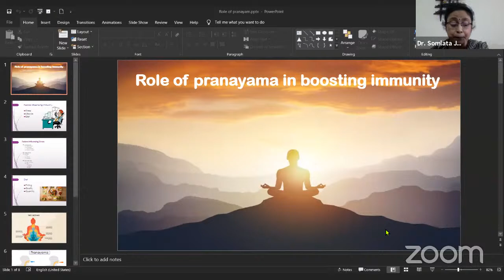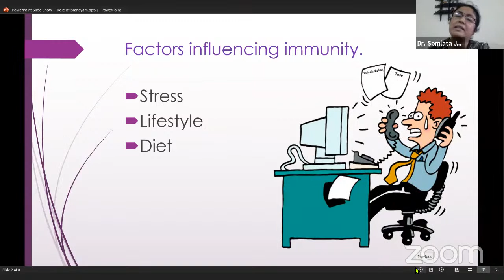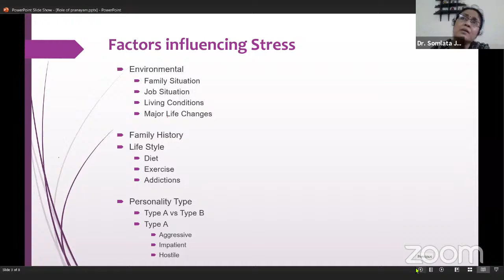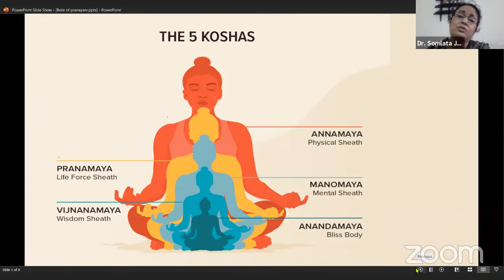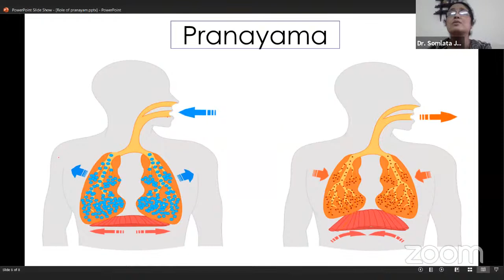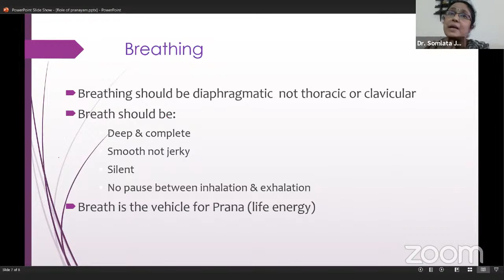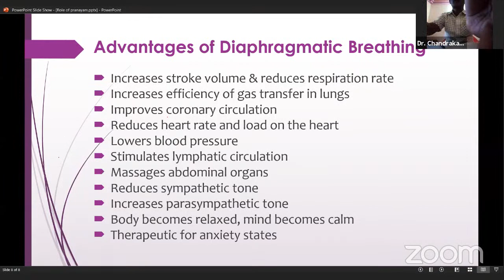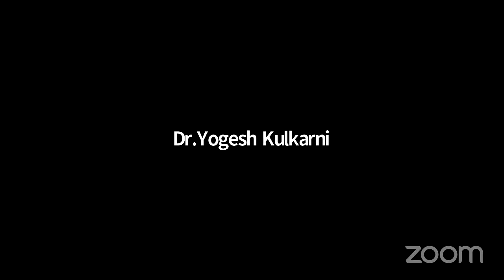The Role of Yoga in the Treatment of Psychosomatic Problems, International Webinar, GSF, MH